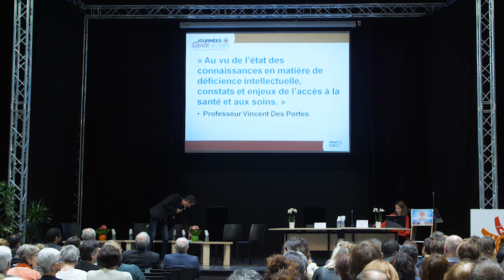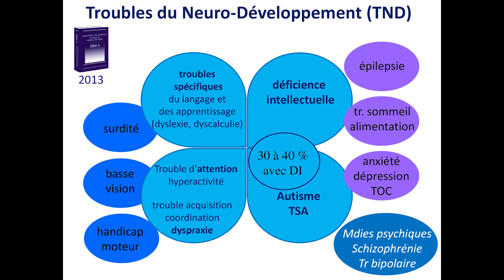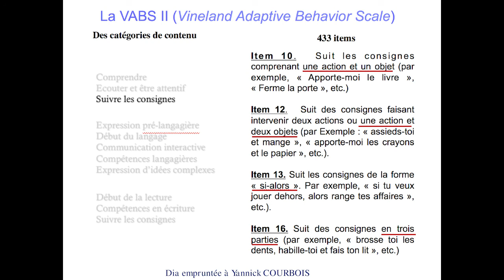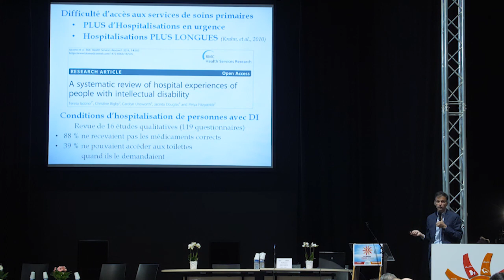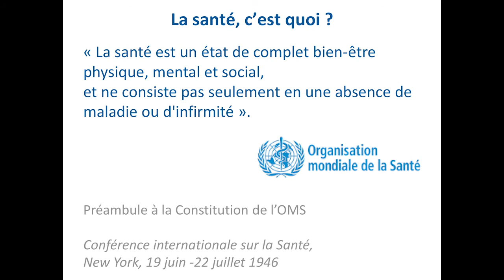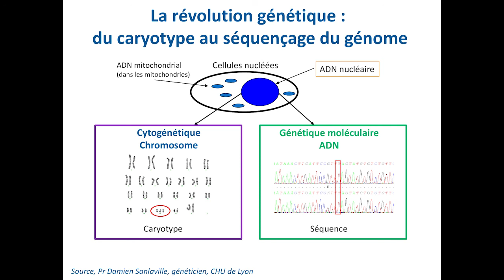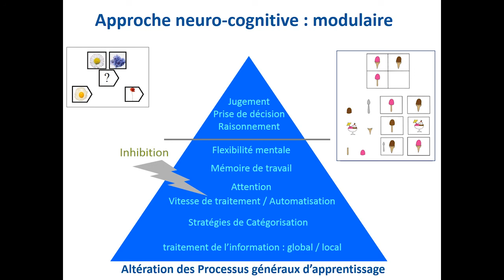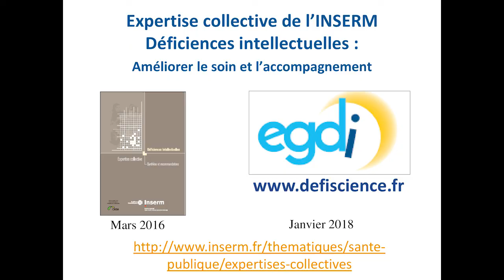Intervention du Professeur Vincent des Portes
LES JOURNÉES DE LA SANTÉ DE L'ADAPEI 12-82 :

Depuis près de 50 ans, l’ADAPEI de l’Aveyron et de Tarn-et-Garonne accompagne les amis et parents des personnes en situation de handicap intellectuel. Cette année, l’association a souhaité organiser un colloque sur la santé des personnes avec handicap intellectuel, car c’est l’affaire de tous.

Animée par le devoir collectif de permettre l’amélioration de la qualité de vie des personnes en situation de handicap intellectuel et afin de leur permettre d’agir pour leurs santé, l’ADAPEI 12-82 a organisé deux journées sur le thème santé à la Chapelle Saint Joseph à Rodez le 7 juin et à l’Espace Jean Bourdette à Montbeton le 21 juin.
A travers ces deux colloques autour de la considération de la santé de la personne, l’objectif est d’aborder un sujet qui concerne chacun d’entre nous.

Durant ces événements, des tables rondes et des interventions de professionnels de la santé ont permis à tous de connaître les avancées de la collectivité scientifique, éducative et pédagogique sur les troubles neuro-développementaux. Ces tables rondes ont permis d’élaborer des leviers favorisant l’accès aux soins. Le but est que les personnes accompagnées puissent bénéficier d’une meilleure qualité de vie.